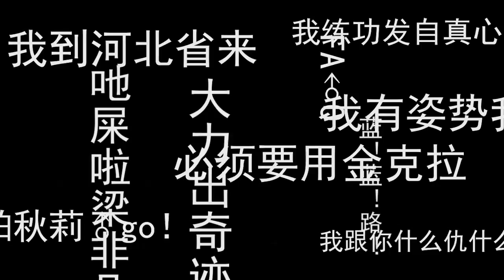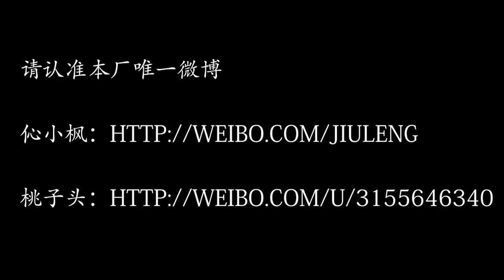【数码宝贝】全明星 x keep on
转自bilibili，作者bananawater